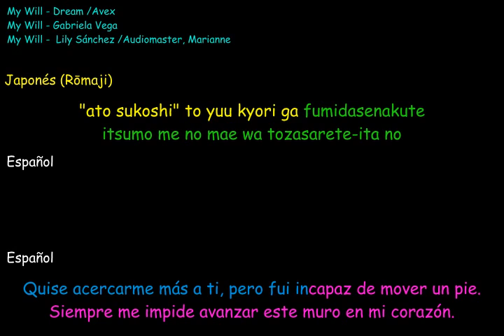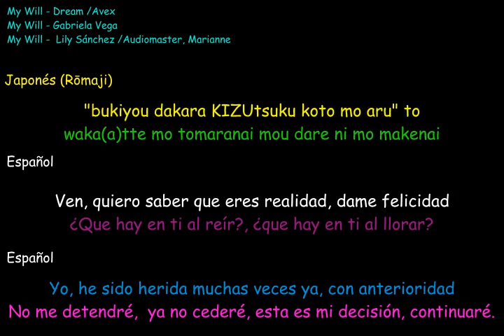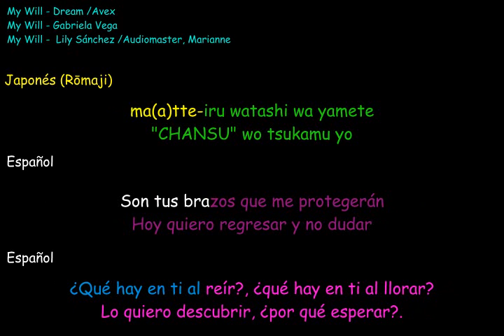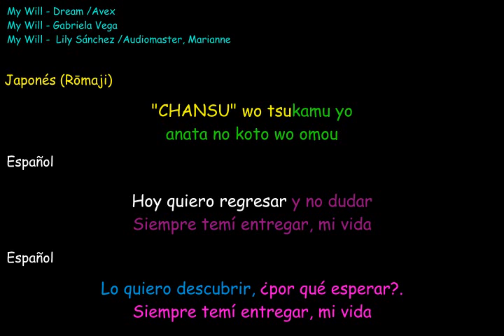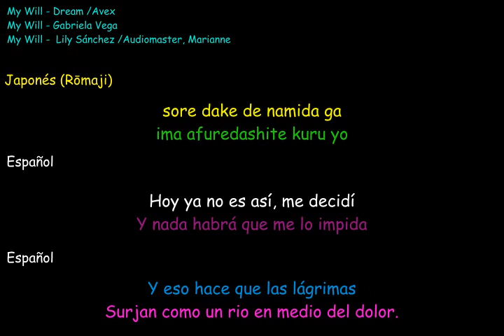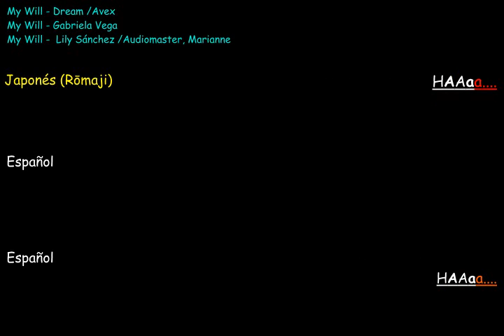My Will karaoke Quiero que mi corazón lo goce